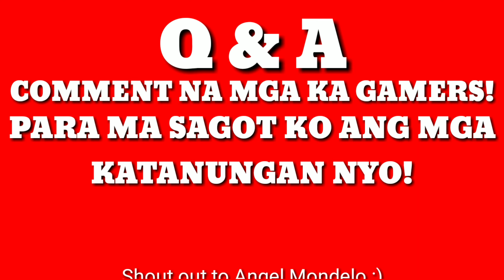Q & A COMMENT NOW! | WE ARE BACK!!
Whats up mga ka gamers!

Comment now your question!
and i will answer in the next video!!

Sorry ngayon lang ulit ako nakapag upload, Busy kasi ako sa school pero salamat padin sa mga sumusuporta saakin at sa mga hindi nag unsub sakin!! Thank you!❤️😽

Shout out sa kaklase kong si Crisna Gonzales at si Angel Mondelo!